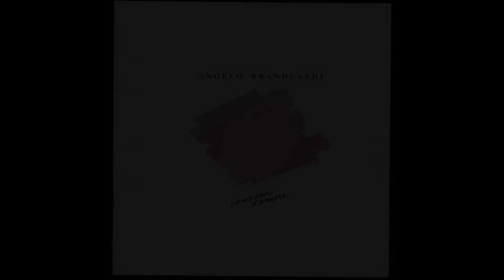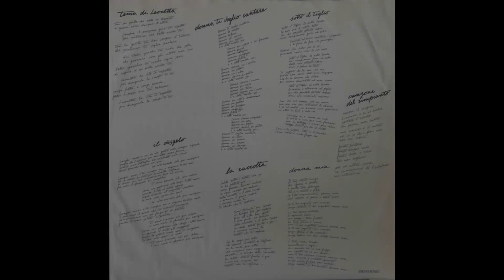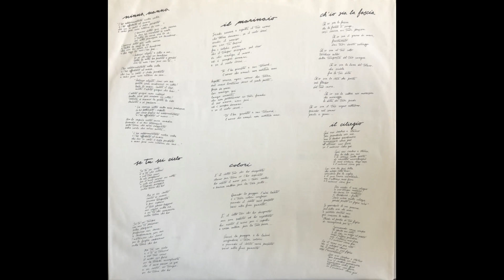- ANGELO B. - 10° LP – ( - Musiza 825 218-1 - 1984 - ) - FULL ALBUM